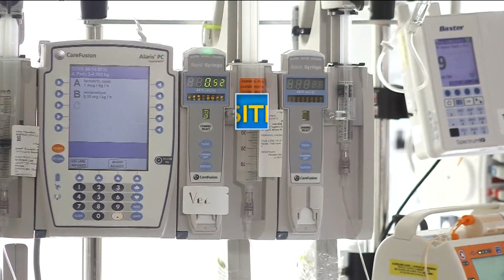Flu season hitting earlier than normal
"Things are coming to a head and there is like a flurry of many vaccines, actually in different stages of development, in the market," Dr. Chadi El Saleeby said.